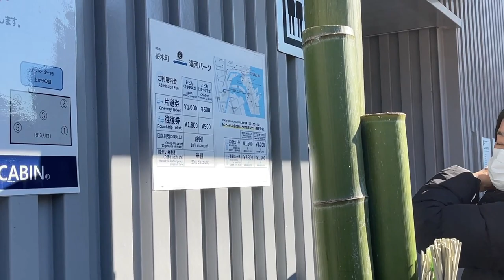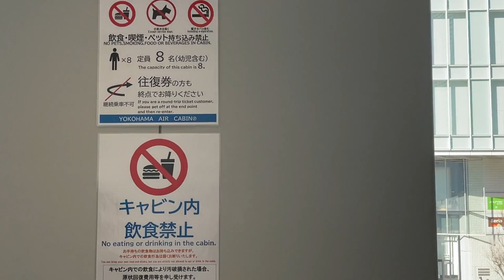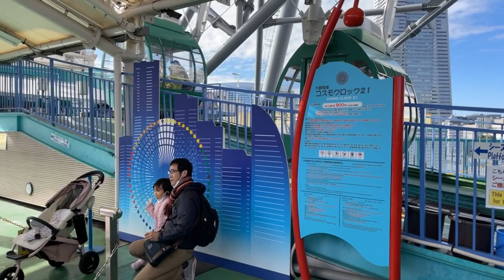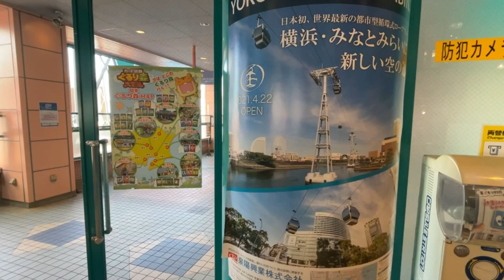Minatomirai Yokohama with Yokohama Air Cabin /横浜エアキャビン /🇯🇵🚡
Seguimos con nuestras aventuras en la ciudad de yokohama esta vez nos subimos al yokohama ir cabin y luegos nos fuimos al parque de diversiones en minato mirai.